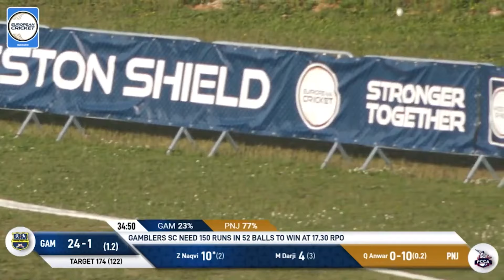POTM Super Five 10: Z.Naqvi - GAM vs PNJ | Highlights | ECS Portugal, 2024 | 13 Apr 2024 | ECS24.239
Player of the Match: Zain Naqvi 112*(29) for Gamblers SC vs Punjab CC Amadora | Highlights | ECS Portugal, 2024 | 13 Apr 2024 | ECS24.239